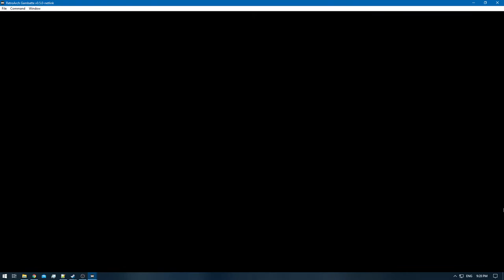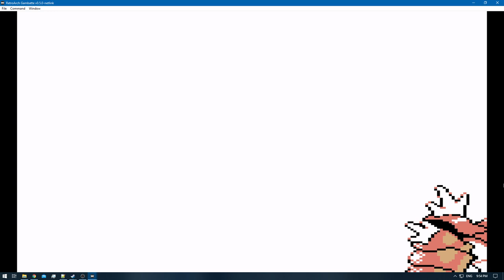[1/3] Pokemon Gold [RA] - Episode 56.8 - Training [NC]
Pokedex Total: 89/251 [Gen 1 & 2]
Pokemons Caught: 0
Pokemons Evolved: 1
Trainers Defeated: 5
Times Wiped Out: 0
Difficulty: Default
Bonus Feature: Retro Achievements [RA]

0:00 - [YouTube Time Stamp Feature]
0:14 - [The Adventure Continues]
2:00 - [Pokemon Battle: PKMN Trainer Cal Starts]
4:38 - [Pokemon Battle: PKMN Trainer Cal Ends]
6:21 - [Pokemon E4 Battle: Meiki VS Will Starts]
9:06 - [Pokemon E4 Battle: Meiki VS Will Ends]
9:41 - [Pokemon E4 Battle: Meiki VS Koga Starts]
13:28 - [Pokemon E4 Battle: Meiki VS Koga Ends]
14:03 - [Pokemon E4 Battle: Meiki VS Bruno Starts]
16:32 - [Pokemon E4 Battle: Meiki VS Bruno Ends]
17:04 - [Pokemon E4 Battle: Meiki VS Karen Starts]
20:46 - [Pokemon E4 Battle: Meiki VS Karen Ends]
21:43 - [Pokemon E4 Champion Battle: Meiki VS Lance Starts]
30:54 - [Pokemon E4 Champion Battle: Meiki VS Lance Ends]
31:12 - [Kingler] [89/251]
34:27 - [End of the Episode]